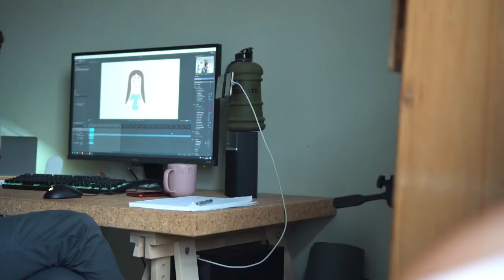Thoughts On The Mandeville Sisters breaking up